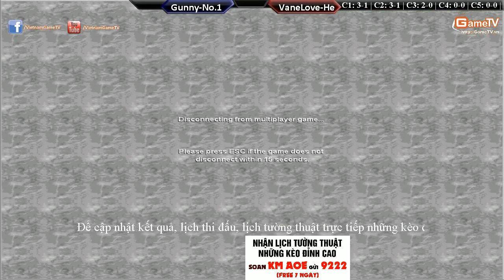Gunny, No1 vs Vanelove, Hehe (23-4-2015) BLV G_Zidane C3T3